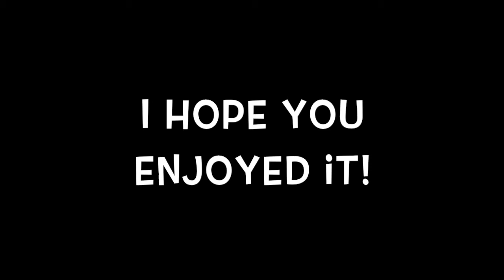The West Wing *Crack Vid*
I've been looking for TWW cracks vids and finally, decided to make my own.

*I do not own The West Wing or the music contained within this video.